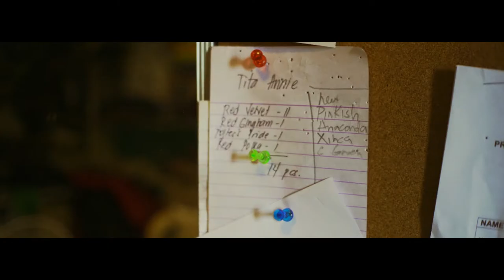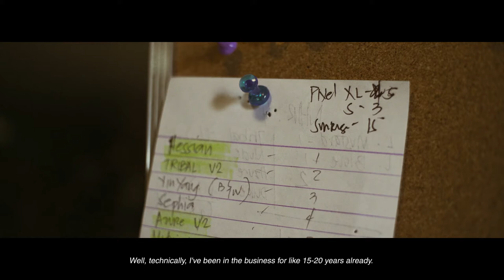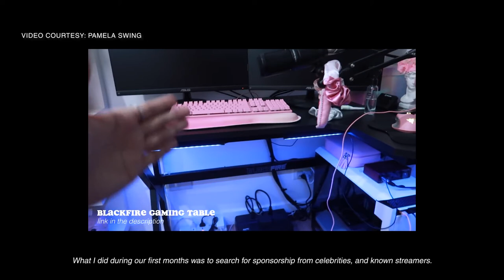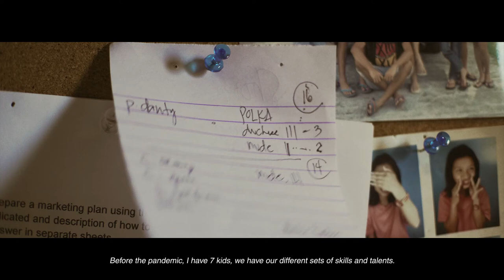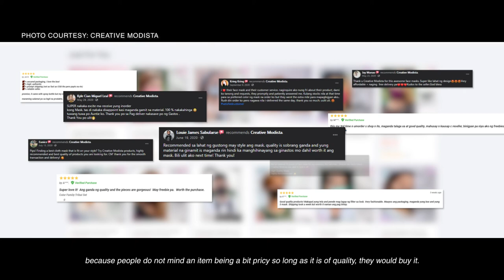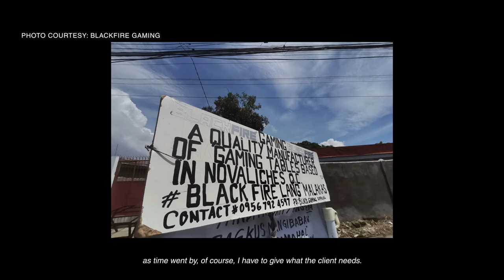N3GOSYANTE | A Documentary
This documentary by our student, Carl Francis Hirao, looks at how some of our kababayans established small enterprises amid the pandemic.